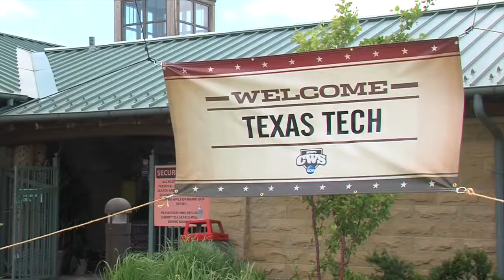Texas Tech Baseball Steak Feed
Miller Landing (River City Star)
Omaha, Nebraska